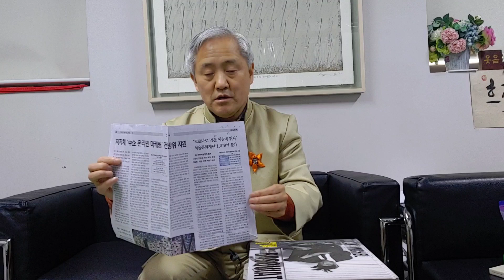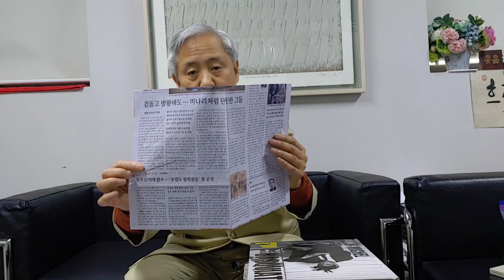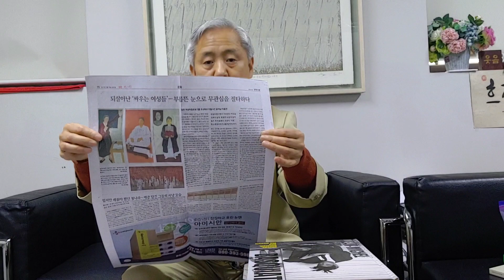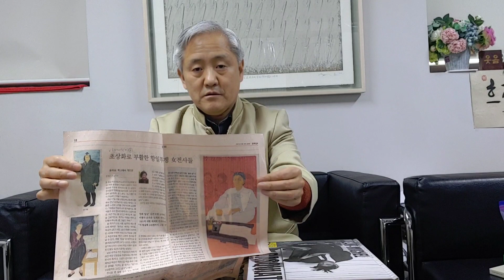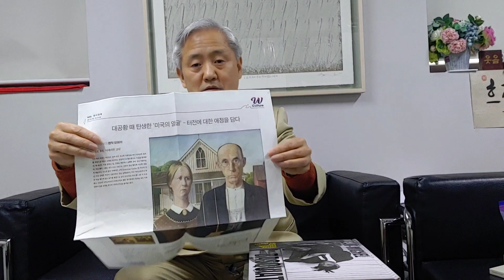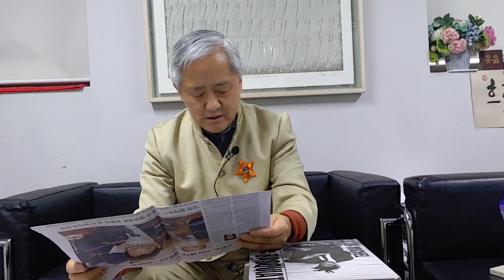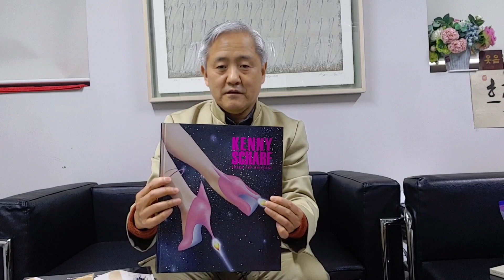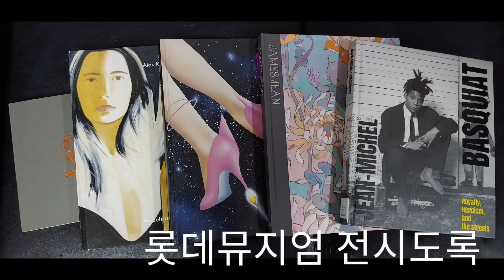(미술계소식 261)국현 문신 탄생 100년전, 호렵도, 김흥수 2021.2.19.